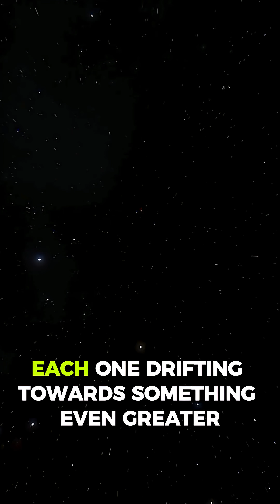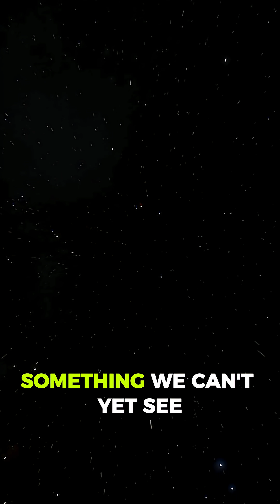🌌 The Laniakea Supercluster — The Cosmic Web That Holds Our Galaxy | Space Byte Explains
The Milky Way isn’t alone — it’s part of something immense.
The Laniakea Supercluster is a massive structure of over 100,000 galaxies,
bound together by gravity and flowing toward a hidden center — the Great Attractor.

Stretching 500 million light-years,
Laniakea forms one branch of the universe’s cosmic web,
revealing how galaxies are connected across unimaginable distances.

Join Space Byte as we explore how gravity shapes the largest structures in existence.

🎙️ Voice: AI (Speechma)
🎥 Visuals: Pixabay & NASA (Public Domain)